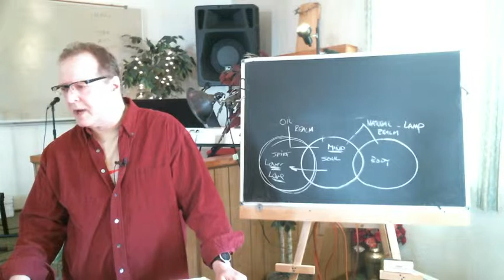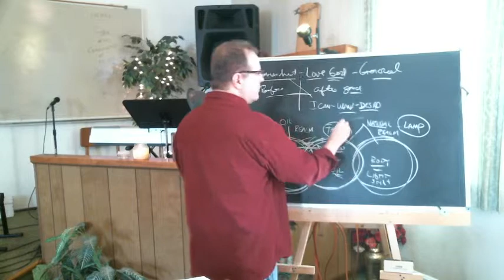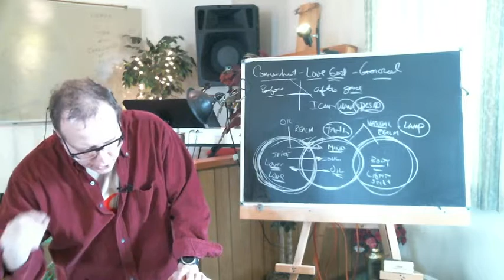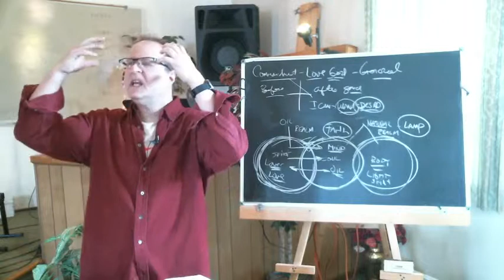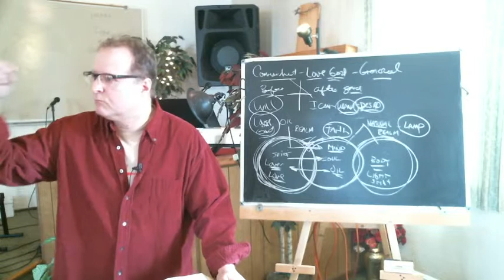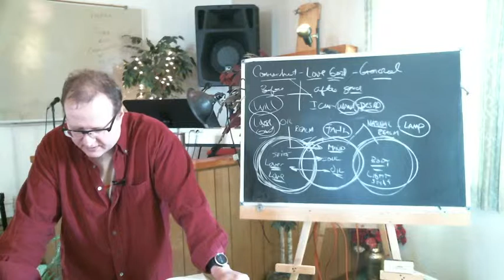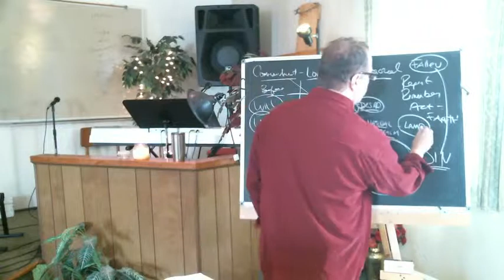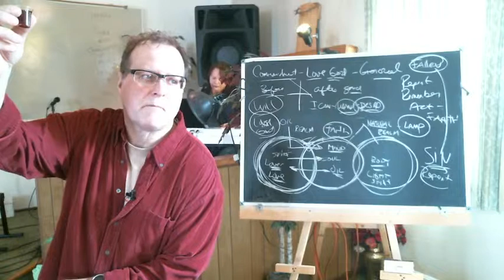First Love - A Call To Restore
It's never too late to be about the primary thing, loving God first, above all else. Taking our cue from the church at Ephesus, God is calling us back to what we were created for, to be lovers of God, its a command and a sin not to be... Hard hitting yet full of truth...